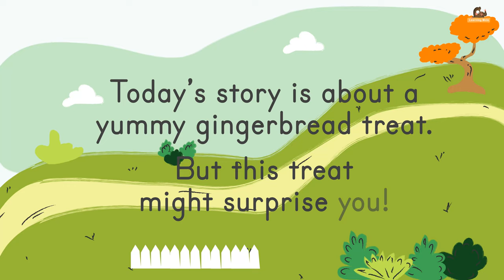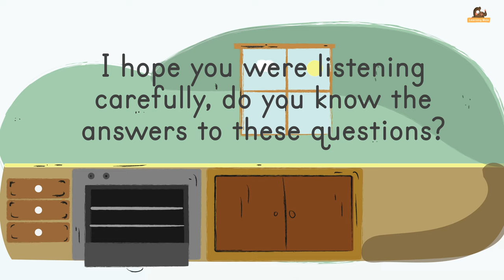The Gingerbread Man - English Bedtime Stories for Kids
This animated video tells the popular fairy tale of the Gingerbread Man. Perfect as a bedtime story or the classroom. Test your listening skills with the comprehension questions at the end and practice your phonics by reading words from the story.

Stories for kids act like the saviors for being effective at any time during the day; when you want to grab their attention and calm them down a little bit, when you want to let them sleep peacefully or when you want to excite them in something in general and test their concentration level by asking them some questions at the end of it all.

This story is about The Gingerbread Man that the old woman was baking but then got surprised with him running away after getting out of the oven. The old woman tried to run after the gingerbread man to catch him and have him as a treat with her tea but she couldn't. Along the way, the gingerbread man was also tracked down and ran after by the cow and then the horse before being eventually tricked and eaten by the fox.

The most important thing in those stories for kids is the narration way and how kids are being informed with the story because this is how their attention is grabbed and how they keep waiting for the end of the story with great attention to know how it is going to end. The Gingerbread Man story here was recited by Aaron and he used those expressions delivered through his voice to make it appear more exciting for the kids.

As much as it is important to choose an exciting story for your kids to read out loud for them and as different it will turn out to be by doing the right voice through the whole narration, it is also important to keep the kids concentrated in order to ask them some questions at the end and test what they have understood and at the same time test their level of concentration. At the end of this video, we have asked some questions and gave the kids a couple of seconds to answer them before we could provide them with the answer.

Another important thing to be mentioned about stories and telling them is learning more about phonics in order to spell the words correctly because kids at that age might easily catch some words and they should be doing that in the right ways and not in the wrong manners There are some games which parents homeschooling their children could depend on in order to teach them phonics, you will find a couple of ones on our channel

Sometimes having fun with your kids is beneficial and in this case we are referring to the kind of fun that kids and parents have through the stories they listen to or even the cartoon movies which they see. In addition to The Gingerbread Man, we have other stories which kids will also enjoy watching, such as Rapunzel The 3 Billy Goats Gruff 3 Little Pigs and Little Red Hen Every single story is interesting in its own kind of way and when you believe that the kids need something a little bit more informative, you could tell them a little bit about science for example but in the form of a story.

Before choosing a story to tell your kids about, you should be well aware of the interests of your kids; what do they like, what kind of stories will they enjoy more, what do they usually love to hear and know more about, because all these tiny details could affect how much they enjoy a specific story or else don't pay attention to what is being said in it.

Stories are interesting because they tell something and go through different events that might lead to the appearance of some questions from the kids and they are also interesting because they help the kids to learn phonics, writing, spelling and learn English in general, which is one important thing we should never forget about

Enjoy watching The Gingerbread Man story with your kids and let us know how much they ended up loving the story.